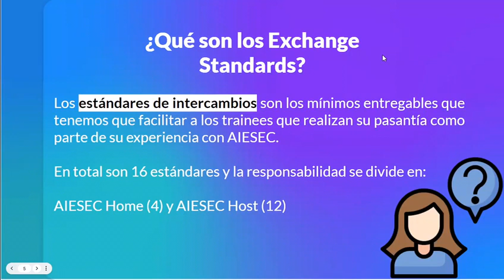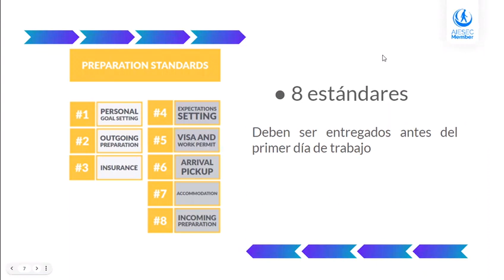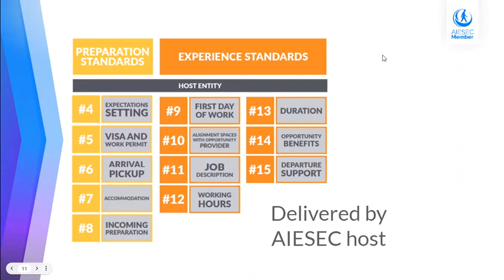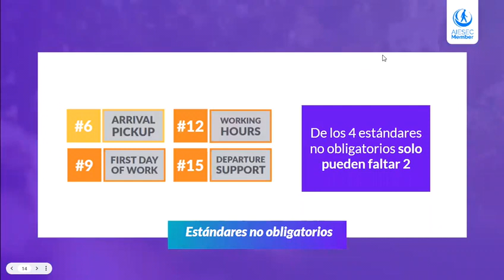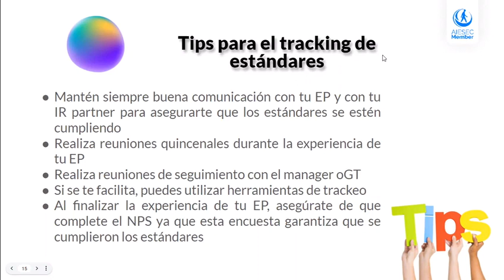Exchange Standards para iGT - NEC Ecuador 22.1